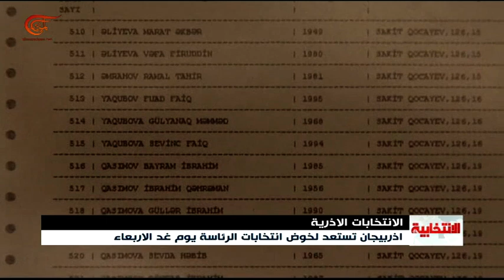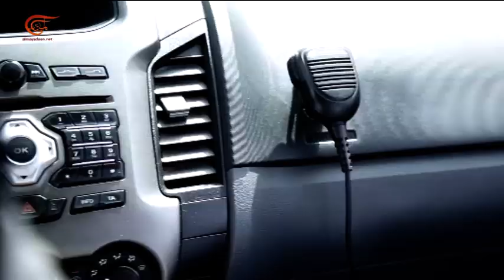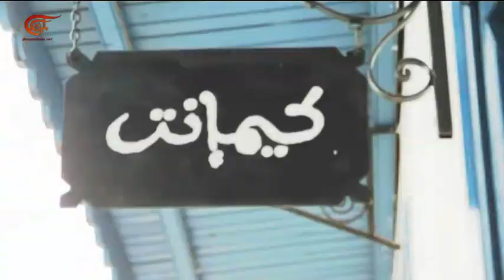الانتخابية| 2018-04-10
تقديم:
إعداد:
إنتاج: